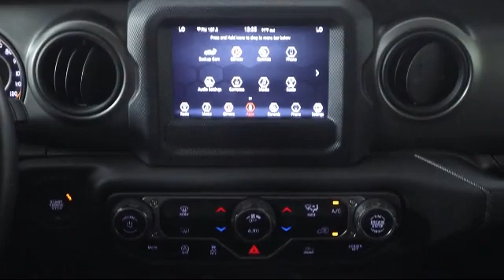2021 Jeep Gladiator Sport Crew Cab Tarpon Springs Anclote Holiday Trinity Palm Harbor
2021 Jeep Gladiator Sport Crew Cab Stock Number: 2W1E4371B Vin:1C6HJTAGXML572265.

41975 U.S. 19 North